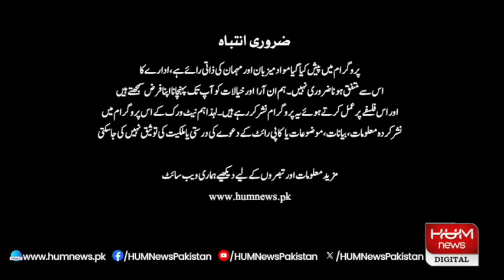Newsline with Dr Maria Zulfiqar Khan | 29 JUNE 2024 | Hum News